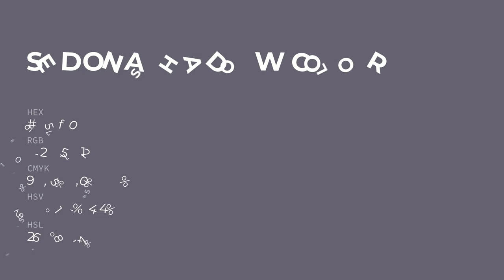Sedona Shadow color 665f70 hex color - Violet color - Warm color 665f70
What color is Sedona Shadow ? 665f70 hex color - Violet color - Warm color 665f70

Hex 665f70 Color Code is also known as Sedona Shadow color.